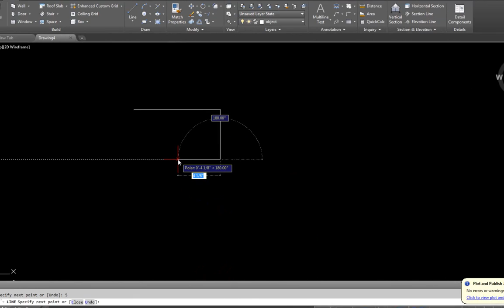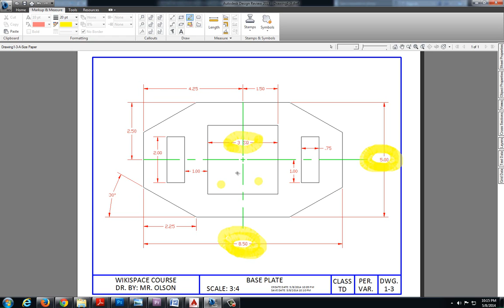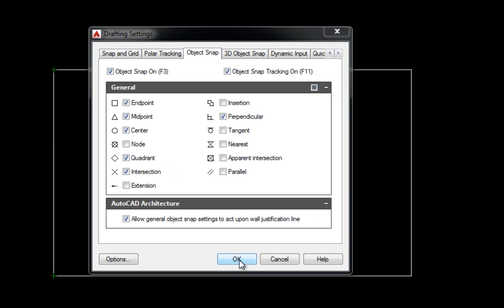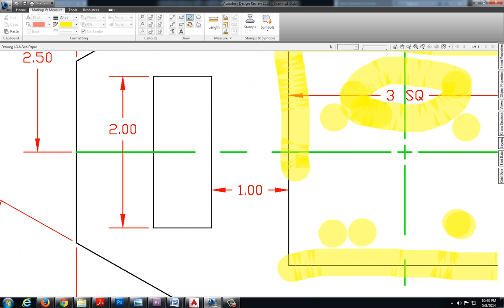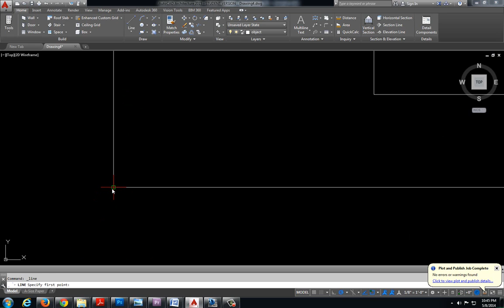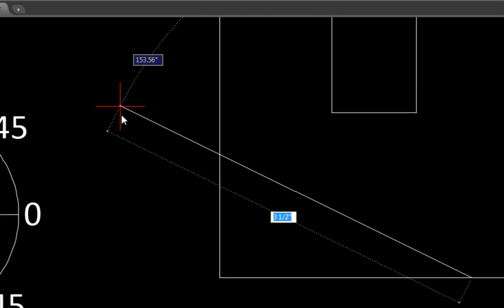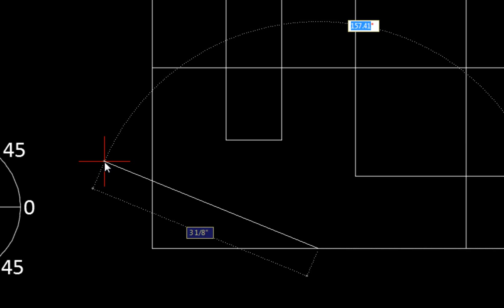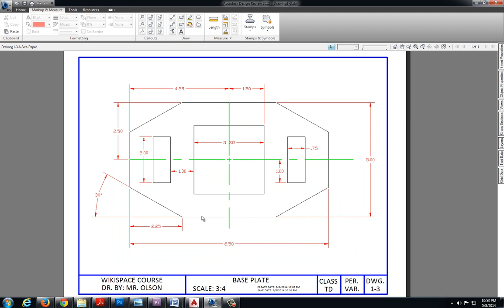Solution to Drawing 1-3, Base Plate